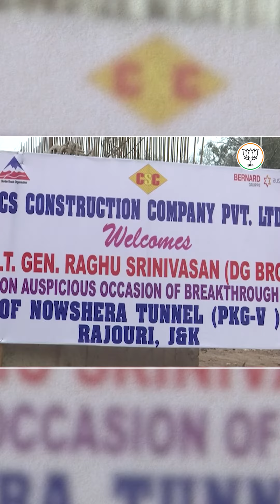नौशहरा सुरंग बन जाने से जम्मू से पुंछ का सफर हुआ आसान